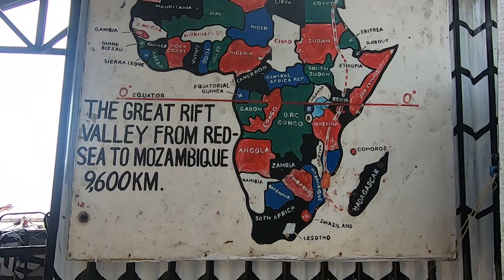JEDZIEMY NA SAFARI DO MASAI MARA! 🇰🇪 Kenia #4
00:00 Intro
00:15 Podróż z Nairobi do Masai Mara
04:35 Popołudnie w obozie Lenchada Camp w Masai Mara
08:27 Wieczorne safari w Masai Mara
13:10 Wieczór w obozie Lenchada Camp

Dziś zabierzemy was w kilkugodzinną podróż samochodem z Nairobi na południowy Zachód do kenijskiego Parku Narodowego Masai Mara. Nie zabraknie też pierwszego, wieczornego safari!